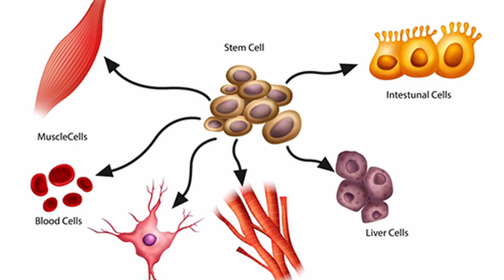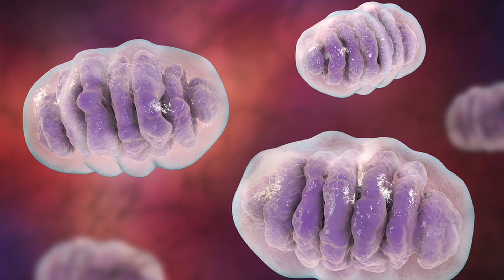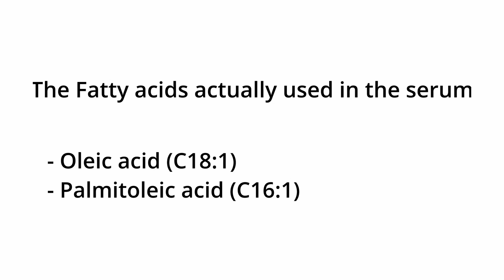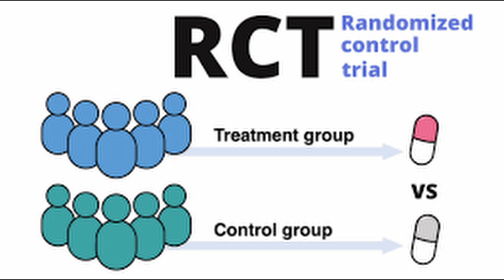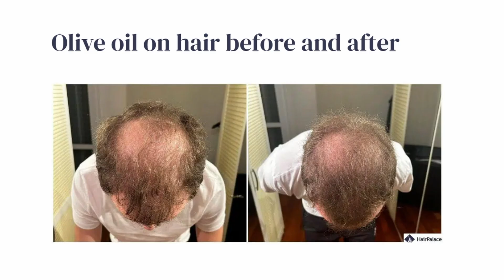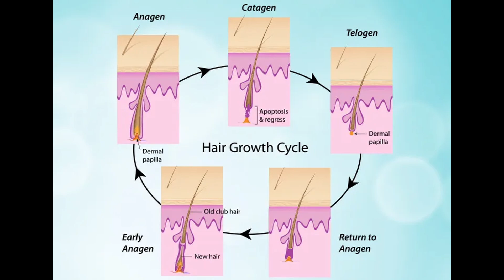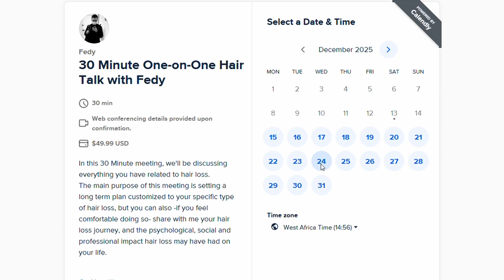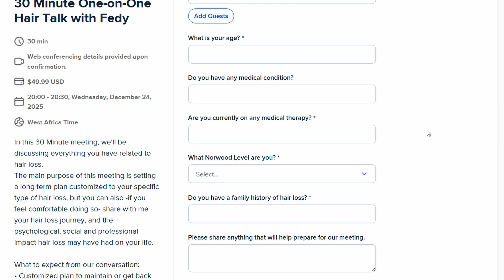This New Hair Loss Treatment Regrew Hair in 20 Days!!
A new experimental hair-loss treatment from Taiwan showed rapid hair regrowth in just 20 days in early preclinical research. In this video, I break down what was actually studied, how it works, and why it’s promising, but not yet a proven cure.

Timecodes
0:00 - The news
1:05 - The idea behind it
4:05 - The bad news
4:47 - Olive oil and natural remedies
6:17 - The other good thing about this product
8:11 - My opinion
9:50 - Book a meeting with me